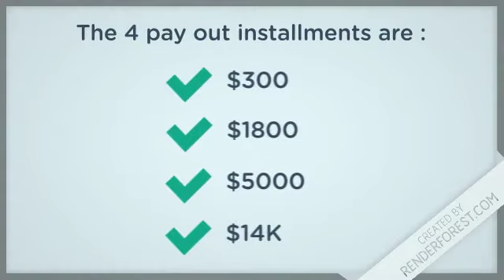IAGC with Kindred Hearts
Registration form